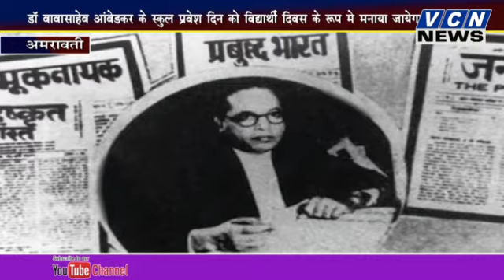VCN NEWS 05 11 2017